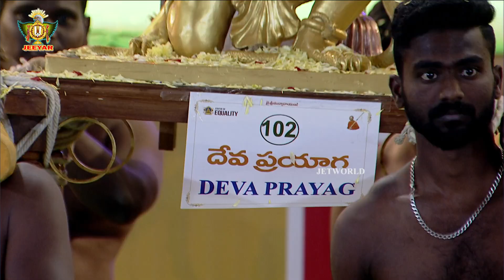హిమనగరిలో ఘటికాచలము-ఇదో అధ్భుతం | 102 దేవప్రయాగ | Devprayag | 108 దివ్యదేశముల విశిష్టత | Jet World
హిమనగరిలో ఘటికాచలము-ఇదో అధ్భుతం. 102 దేవప్రయాగ ( Devprayag ). Greatness of 108 Divya Desamulu explained by HH Chinna Jeeyar Swamiji on Jet World.

దేవప్రయాగ DE:VA PRAYA:GA

అలకనందా భాగీరథీ నదుల సంగమ స్థానమైన ఈ దేవభూమిని దేవప్రయాగ అంటారు.

భారత భూమిని ఓ మాతృమూర్తిగ భావిస్తే క్రిందభాగం, శిరస్థానమైన హిమాలయానికీ ఇది కంఠస్థానం కనుక దీనిని 'కండం' అన్నారు.

ఇక్కడ ఒక ఘడియ గడిపినా జన్మసార్థకత లభించే చోటు కనుక 'కడినగర్' అన్నారు.

రెండూ కలిపితే కండమెనుం కడినగర్, అంటూ పెరియాళ్వారు కీర్తించారు.

పూర్వం దేవశర్మ తపస్సు వల్ల అర్చారూపం ధరిస్తే ఇది దేవప్రయాగ అయిందంటారు. మంగళ విమానంలో, పుండరీకవల్లితో నీలమేఘ పెరుమాళ్ రఘునాథుడిలా దర్శనమిస్తున్న ఈ దేవప్రయాగ దర్శనం, కీర్తనం, జన్మజన్మల పుణ్యఫలం.

సేవించి! తరిద్దాం!!